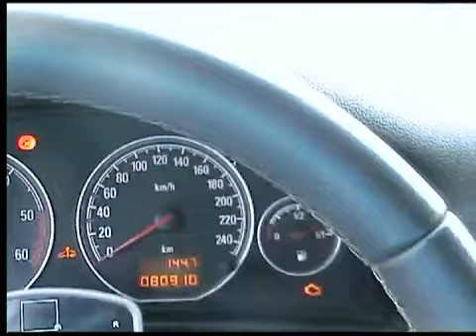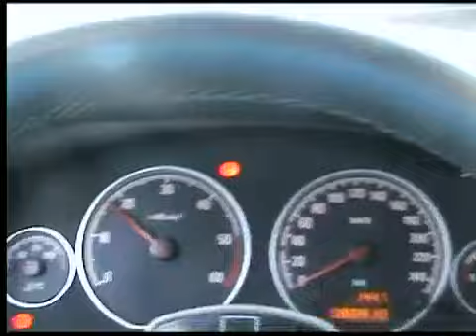Vectra C 110 Kw